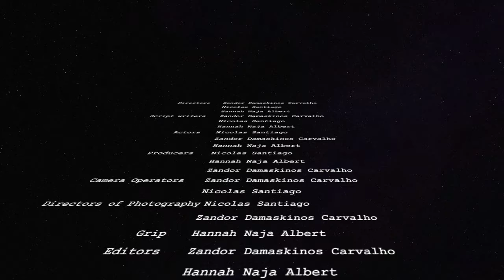The Dynamic Universe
A short film featuring Physics, Biology, and Geology.
This film was part of the Theme course Life, Evolution, Universe at Amsterdam University College.
Made in collaboration with Hannah Naja Albert and Nicolas Antunez de Mayolo, this was my first live action film!!

A special thank you to our lecturers Dr Maarten Boerlijst, Dr Anco Lankreijer, and Dr  Margriet van der Heijden. You imparted to us the joy, wonder, and interconnections of the Sciences.

Music
Clubbed to Death by Rob Dougan
Everything is Changing by Goldfish
Netflix Introduction by Netflix